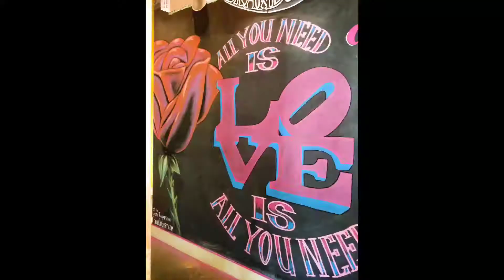A Valentine's chalk mural at Growler Haus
A Valentine's chalk mural time lapse from the Growler Haus in the Village of West Greenville. Cheers!